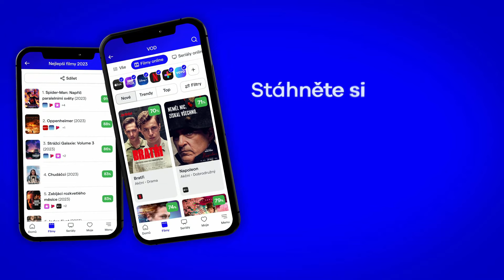Čarodějka (Wicked: Part One) CZ Titulky HD Trailer (2024) - Ariana Grande v hlavní roli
Film Čarodějka (Wicked: Part One) představí v novém světle Elphabu, známou jako zlá čarodějnice ze západu z pohádky Čaroděj ze země Oz. Od narození až po vysokoškolská studia zachycuje snímek její životní cestu, na níž ji doprovázela nepravděpodobná kamarádka v osobě hodné, ale rozmazlené čarodějnice Glindy, a vysvětluje, jak se z Elphaby bojující za spravedlnost nakonec stala záporná postava v dějinách Oz. První část dvoudílného filmu je adaptací stejnojmenného broadwayského muzikálu. Hlavní role ve filmu Čarodějka (Wicked: Part One): hrají: Ariana Grande, Cynthia Erivo, Jonathan Bailey, Jeff Goldblum, Bowen Yang a Michelle Yeoh.

Trailer na film Čarodějka (Wicked: Part One) je s českými titulky